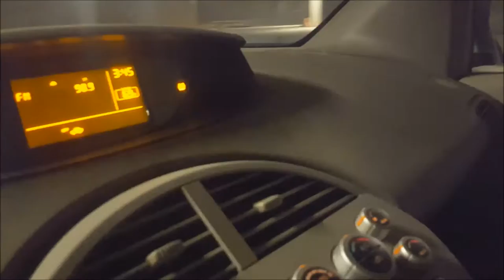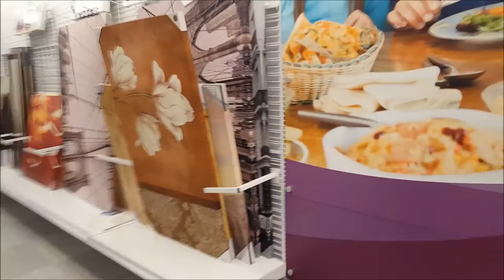Desde las alturas! - Octubre 27, 2015 - Nosotros Los Chilos